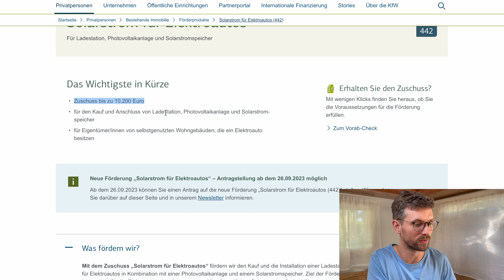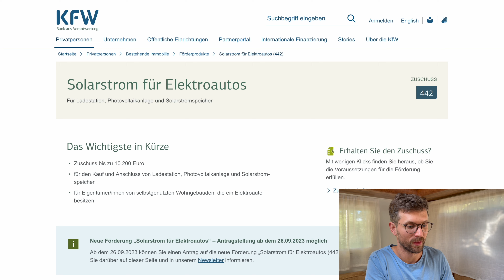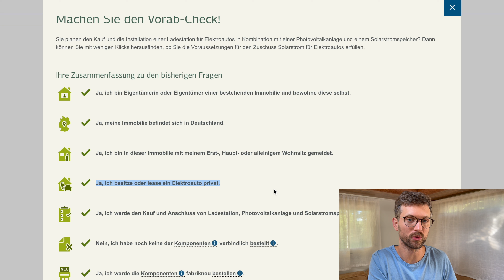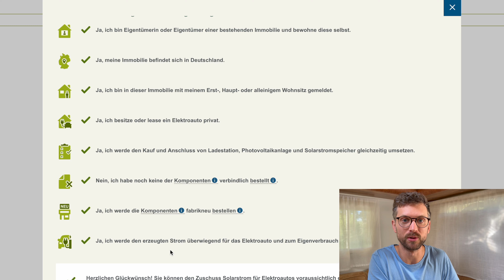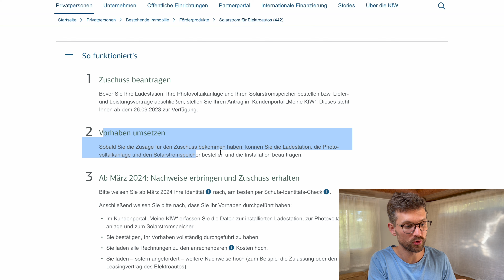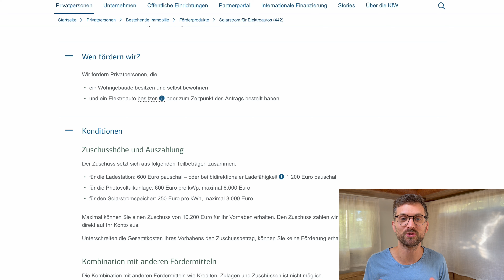10.200 Euro Förderung für Photovoltaik mit Speicher und Elektroauto!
Jetzt gibt es 10.200 EUR Förderung vom Verkehrsministerium für die private Photovoltaikanlage. Der Staat fördert private Photovoltaik-Anlagen mit Speicher und Wallbox, um Elektroautos mit Solarstrom zu beladen.

~~👉 Unverbindliches Angebot für PV-Anlage  👈~ ~
Hol dir ein unverbindliches Angebot für deine Photovoltaikanlage mit intelligenter Vernetzung

👉 Du findest die sonnenBatterie interessant? 👈
Über diesen Link kannst du anfragen  ich freue mich, wenn du mich als „empfehlende Person“ einträgst. Danke dir, Nils Kleefeld

00:00 Intro
00:26 Förderung für Photovoltaik-Anlage von 10.200 EUR
02:06 Wer bekommt die 10.200 EUR Förderung für die Photovoltaikanalge mit Speicher und Elektroauto?
04:38 Wer kann diese Förderung für die Photovoltaikanlage erhalten?
07:02 Wie kann ich die Förderung Solarstrom für das Elektroauto KfW 442 beantragen?
09:00 Rund-Um-Betreuung für deine Photovoltaikanlage

*Das Video enthält unbezahlte Markennennung/Werbung

👉Kostenlosen Solarcheck für dein Haus durchführen. 👈

~~👉 Links  👈~ ~
RØDE Wireless Go II Mikrofone:

Split-Klima mit Quick-Connect:

MyStrom WiFi Steckdose zum Auslesen des Verbrauchs/Erzeugung:

iPhone13 Mini (Kamera):

Air Pods Pro:

Sprechmikrofon (Tisch) von Rhode: